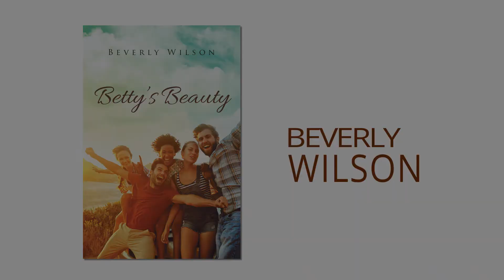Beverly Wilson Talks about Her Experience Publishing with Christian Faith Publishing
CFP author Beverly Wilson talks about her experience using Christian Faith Publishing.

Beverly wrote an amazing book titled "Betty's Beauty" and is available online at Barnes & Noble, Amazon, and more!